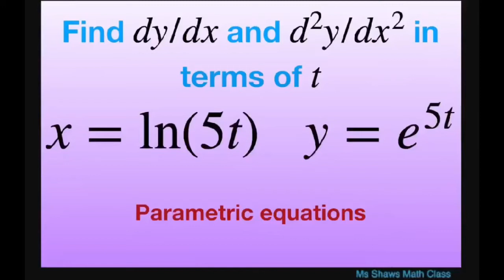Find first and second derivative for x = ln(5t) and y = e^(5t) in terms of t. Parametric equations